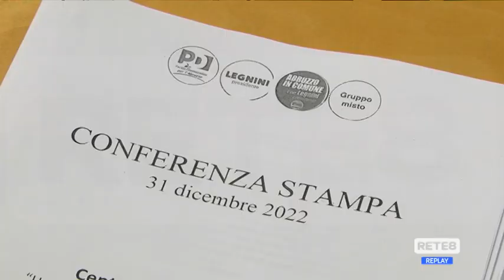Bilancio Regione Abruzzo - Le opposizioni critiche